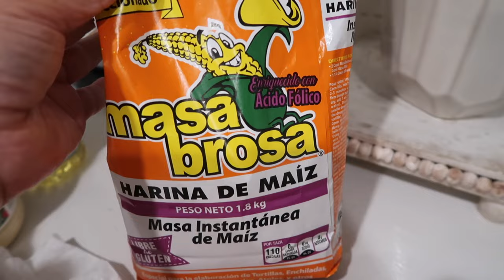SU PRIMERA VEZ JUNTANDO HUEVITOS + PREPARE UNAS REDONDAS DE CHICHARRON Y NOPALES